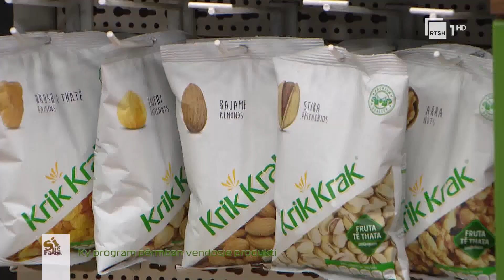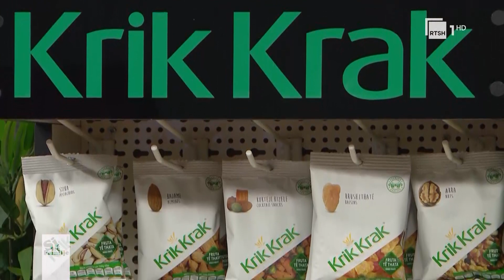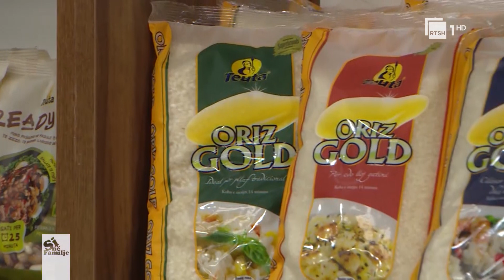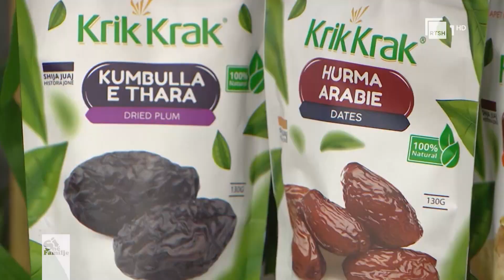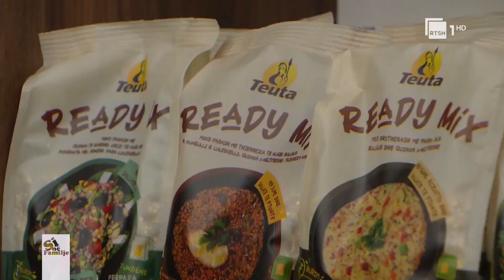Midhjet e përgatititura në tre forma të ndryshme, nga shefe Moza | “Si në familje”